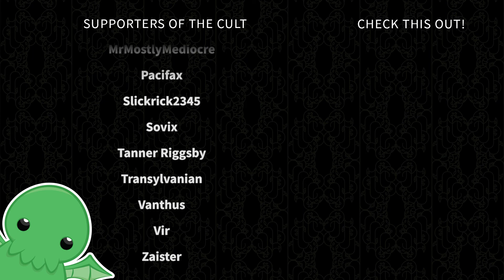Fabrosi's Big Day - Part 224 - Pathfinder: Kingmaker